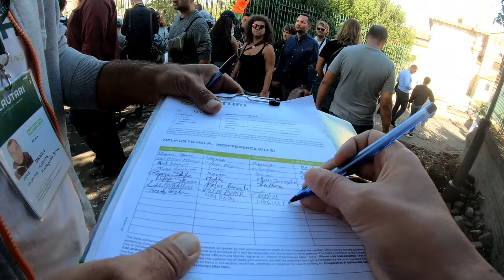Trolling Scammers @ Colosseum 🇮🇹 Rome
Many scammers await you at The Collseum , please be very careful . it's best you just ignore them .. let me be the one to act like I do .